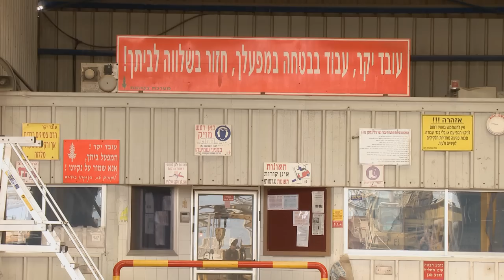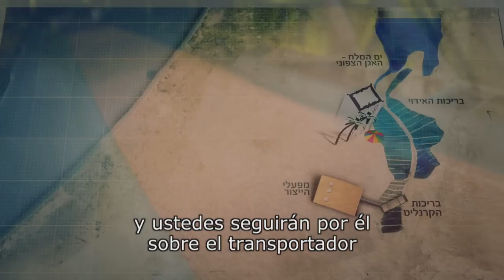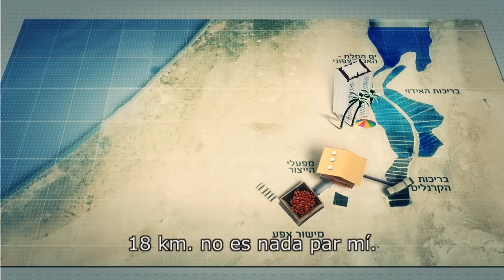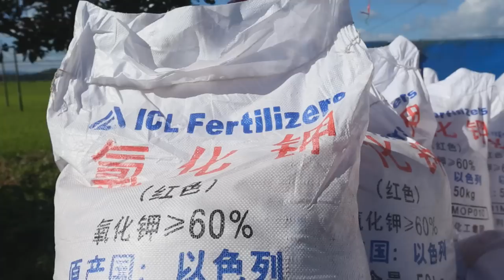Dead Sea Works, Made in Israel - Spanish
The Dead Sea Works employees will show you how we produce the products that benefit billions of people worldwide.